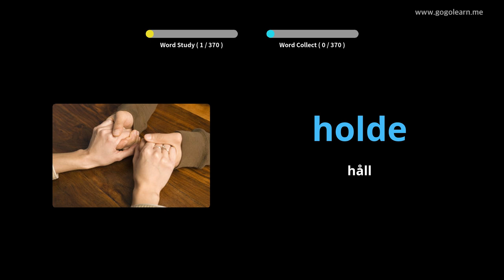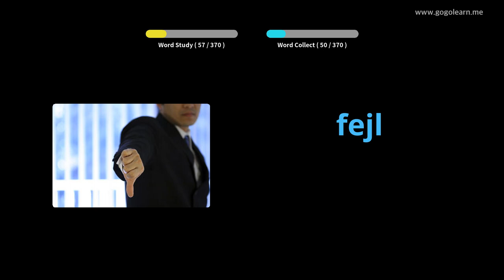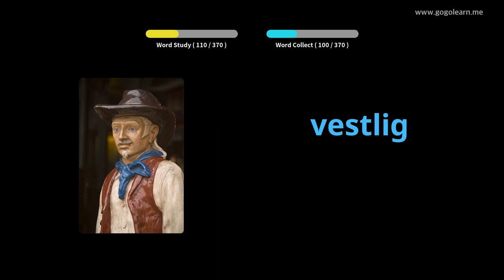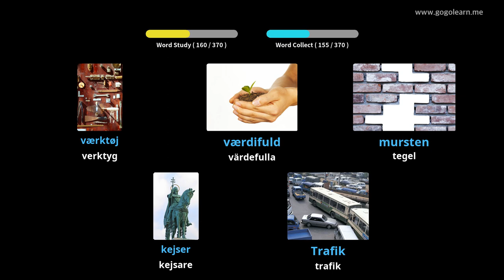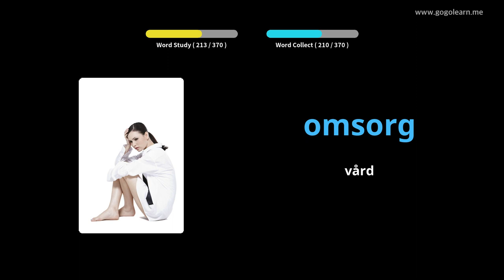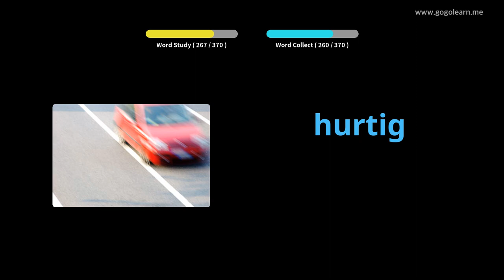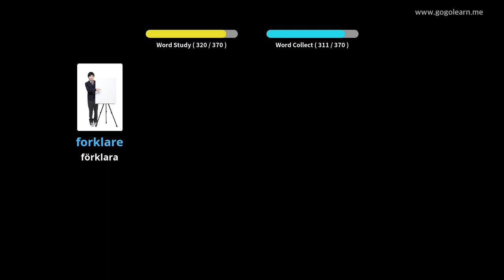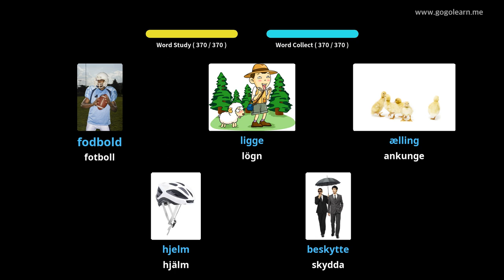Lär Dig Danska Genom Bilder |Danska Ordförråd Middle School 2 | Golearn